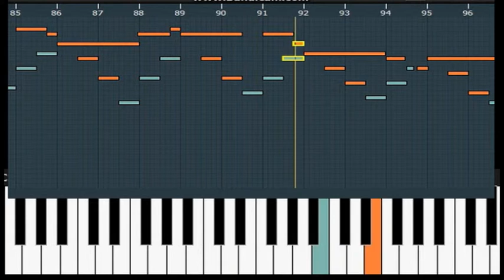TPVD 06 10 13: Mixed Inversions w. Developed Melody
This is a quick get-the-idea challenge video for the seasoned Pyramids builder. It's obviously in the 'Descending Variations' family, but the left inversion goes up instead of down and overlaps the right hand triad by two chord tones -- so you have to 'get out of your own way' pretty smartly.

Other things: In the more recent Pyramids Diaries, the D sharp diminished chord keeps making an appearance at the end of the phrases before the E major chords, either squeezed in or instead of the regular F major/D minor chords. The D sharp diminished chord can be read as a B7-flat 9 chord, but without the root B -- and thus a secondary dominant of tonic chord A minor.

Further challenge: Make up a Pyramids 'B section' using this pattern.